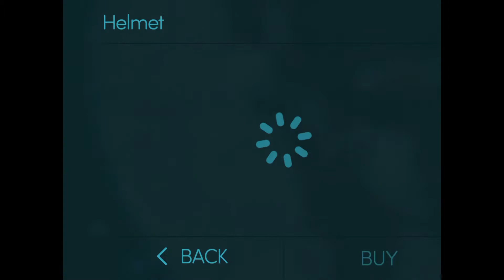Mitos.is The Game Update Season 21 "New Gear!!!"